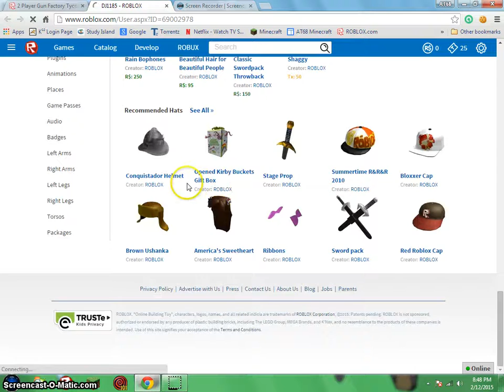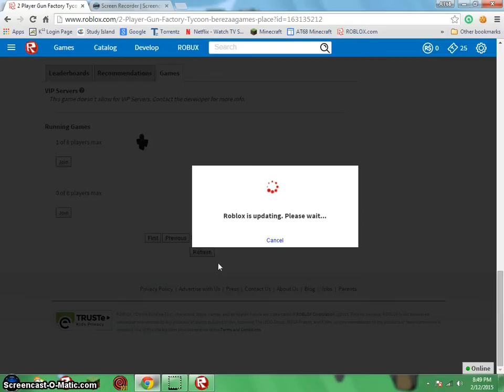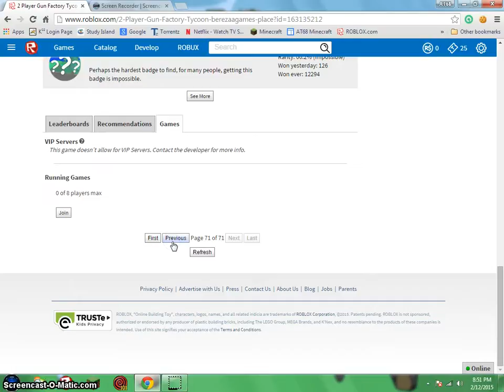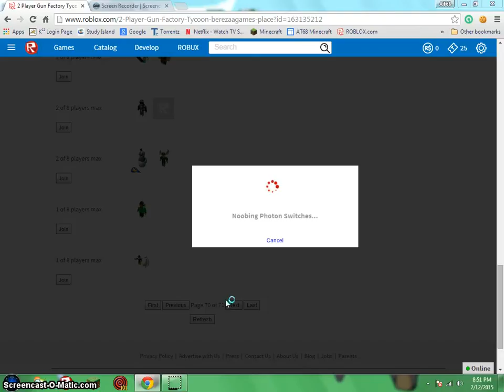Roblox Let's Play '2 deaths for 2 kills'